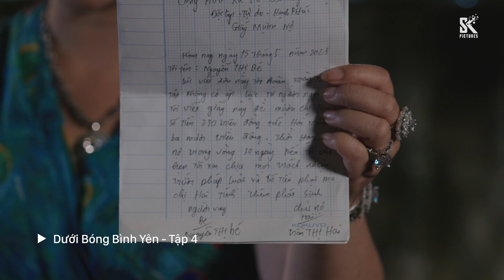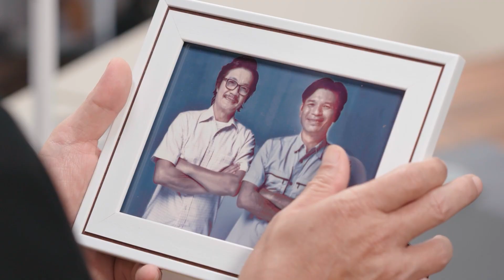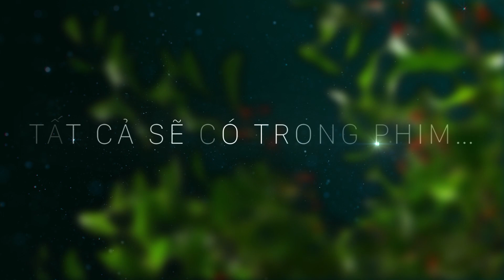Preview tập 4 Dưới Bóng Bình Yên | Cơm từ thiện của Mai Anh khiến người nhận bị ngộ độc cấp cứu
Preview tập 4 Dưới Bóng Bình Yên

Hội từ thiện của Mai Anh gặp biến cố lớn khi có người nhận cơm miễn phí bị ngộ độc phải cấp cứu. Tên tuổi và việc làm từ thiện của Mai Anh bị gắn mác là "PR làm màu". Ở một diễn biến khác, Vương thiếu gia tiếp tục khiến ông Bảy nổi trận lôi đình vì mẫu thiết kế mới gửi cho đối tác có vấn đề. Người hứng chịu cơn giận vô lý của Vương không ai khác chính là "con nhà người ta" - Quân.

Mời Quý vị đón xem những diễn biến mới nhất của tập 4 phim Dưới Bóng Bình Yên phát sóng vào lúc 19h30 ngày 01/01/2024 trên kênh HTV7. Độc quyền phát hành trọn bộ Ultra HD 4K trên kênh Youtube SK Pictures lúc 20h30 cùng ngày.